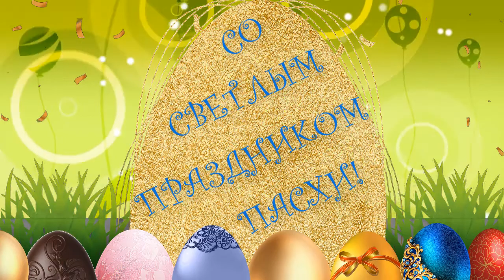Футаж🤗Со светлым праздником Пасхи🥧